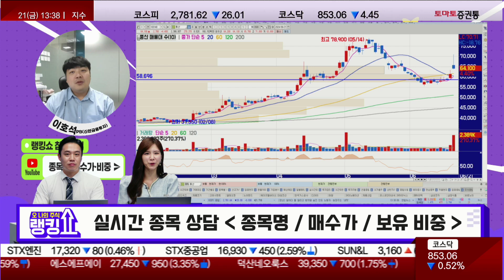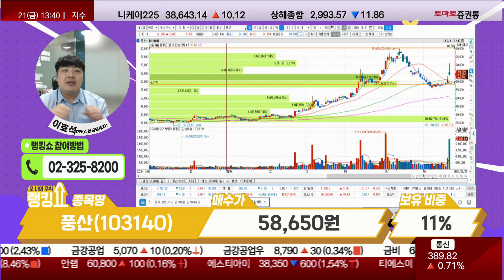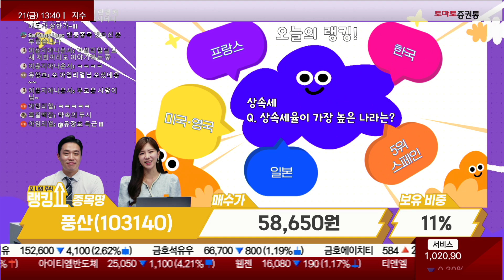이호석PB의 진단! '풍산' [랭킹쇼, 오 나의 주식]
📌2. 쩜상 회원 등록
 1번 2번 차례대로 진행하면 쩜상에 특별한 혜택이 있습니다.

이번 달 시청 가능한 1강은 마제스터X선대인 특별 초대석 1부 입니다.
단돈 만원도 안되는 금액으로 마제스터X선대인 특별 초대석 1부 영상을